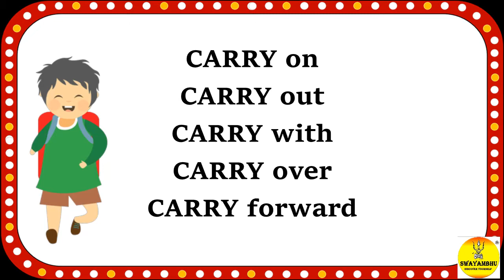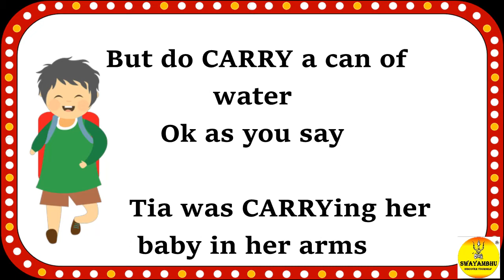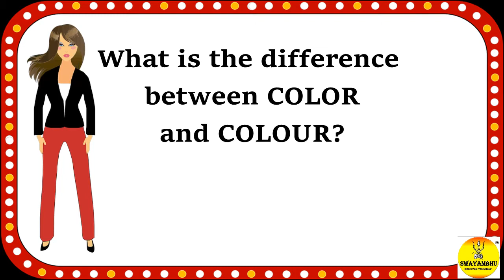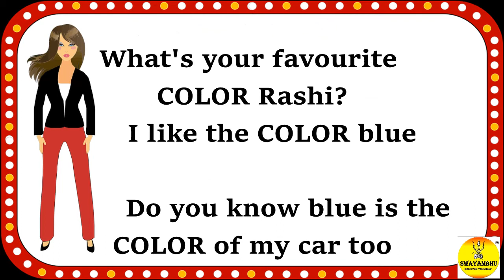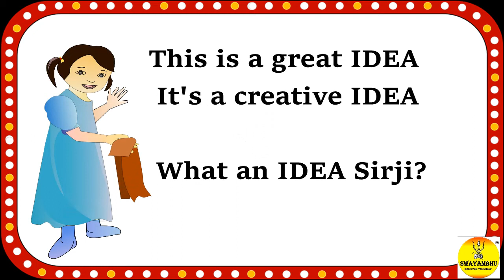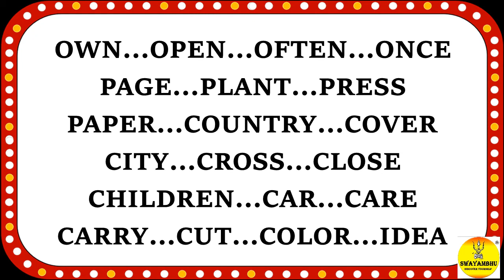[ FOCUS III] Lesson 81 :- Easy English Learning for Beginners/English Made Simple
The third series of videos with concentration on the the next 300 most important words in the vocabulary.
We are done with 200 words and now we continue this journey for the remaining words
Come join this journey study learn read and observe